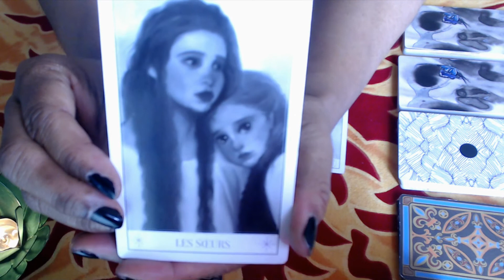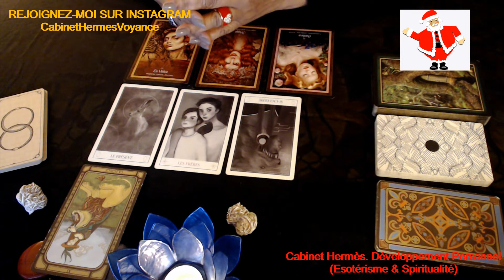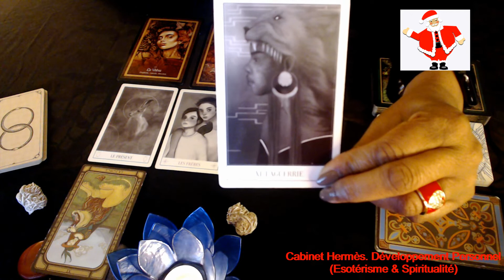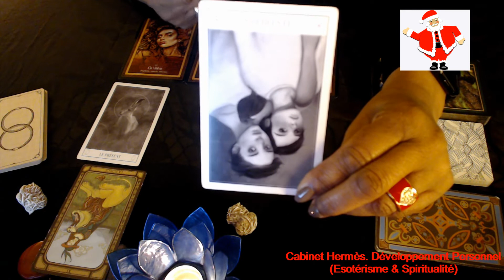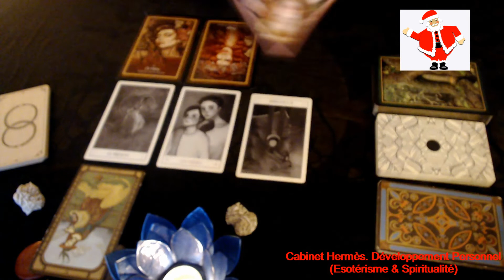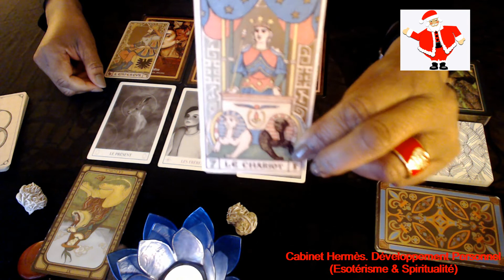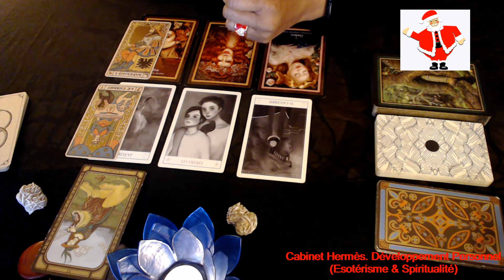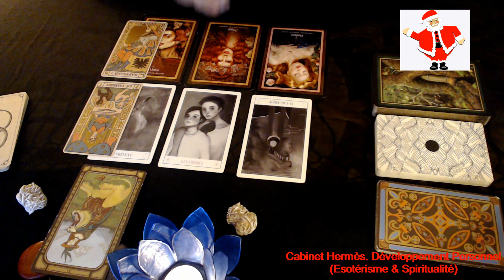CAPRICORNE (CELIBATAIRE) "Du contentement à la passion" VIE SENTIMENTALE 4.12 au 4.01.2021